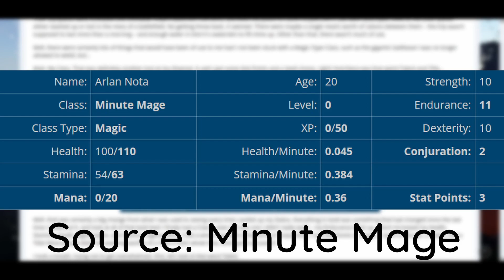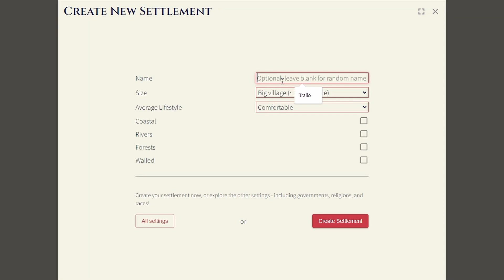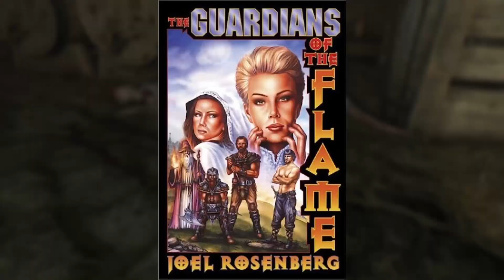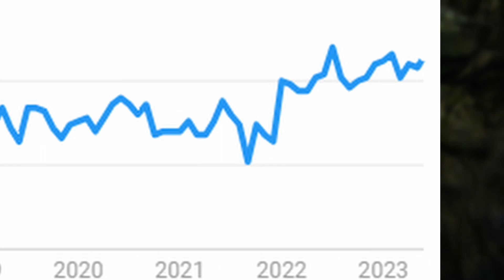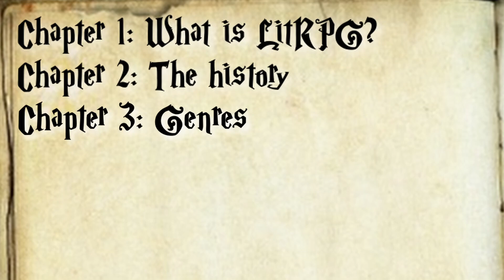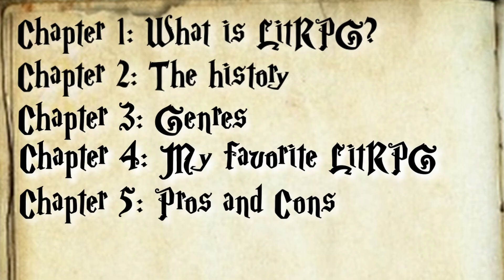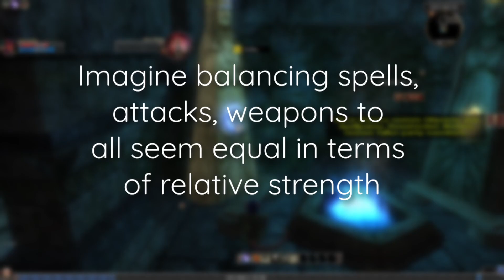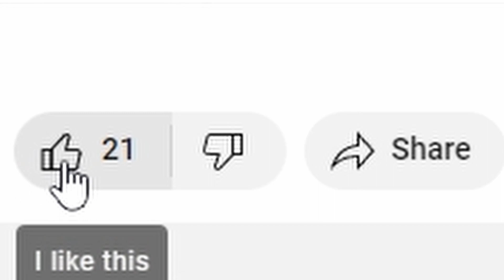LitRPG | The Niche Genre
I talk about LitRPG and what it is, including the quests, stats, classes (i forgot) and levelling. I talk about books such as Dungeon Crawler Carl, He Who Fights With Monsters, Defiance of the fall. I have RPG gameplay in the background. Games such as Skyrim, Wigmund and Divinity Original Sin 2. As well as Dungeons and Dragons Online.

Chapters:
00:00 Intro
00:10 What is LitRPG?
1:47 The History
3:27 Genres
4:30 My Favourite LitRPG
6:15 Pros and Cons
8:37 The Conclusion